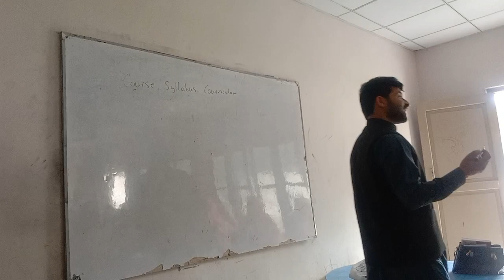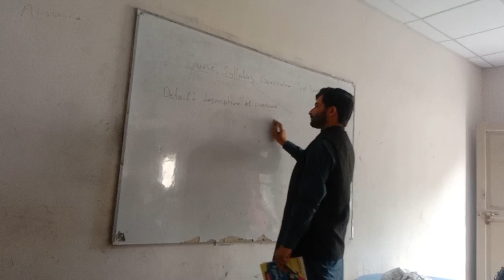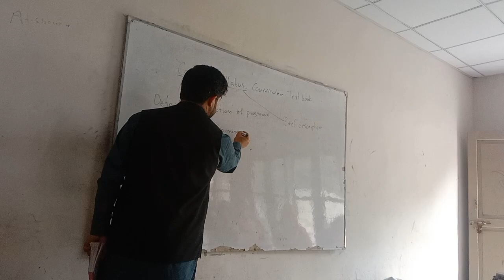Difference between Curriculum syllabus and course